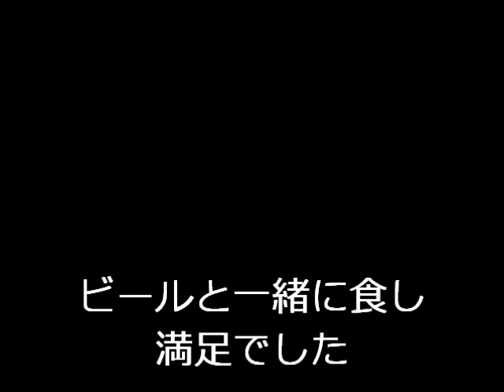国産とらふぐづくしの昼食案内します